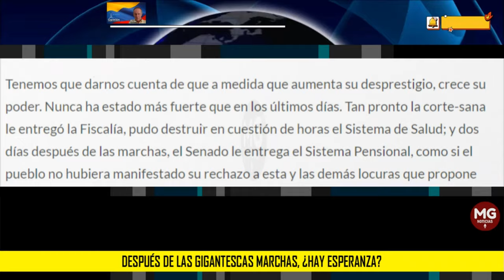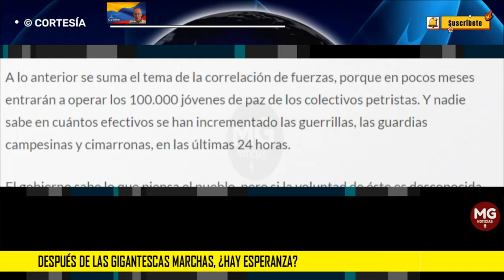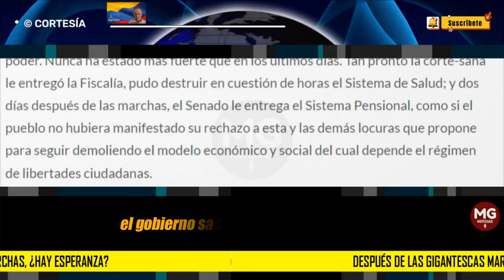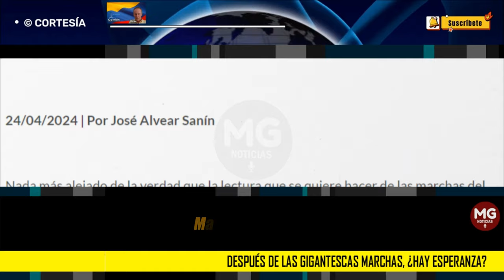¿HAY ESPERANZA? 🟡 Después de las gigantescas marchas || Por José Alvear Sanín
Nada más alejado de la verdad que la lectura que se quiere hacer de las marchas del 21 de abril como protesta frente a las “reformas” de Petro. ¡NO Y NO! Más de dos millones de colombianos gritamos ¡Fuera Petro!, ¡Fuera Petro! Jamás dijimos que quisiéramos ser oídos para que se enderezase o corrigiese el rumbo: Nuestros gritos no pudieron ser más claros: Los colombianos queremos la salida del inicuo individuo que está destruyendo nuestro país.